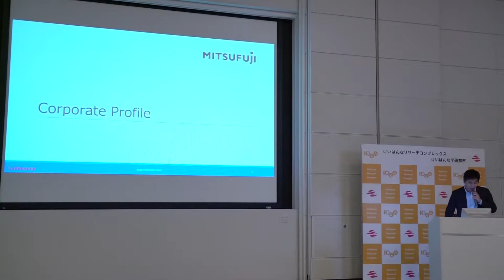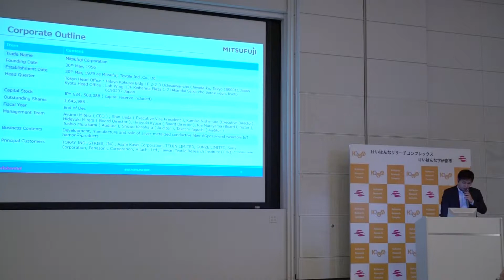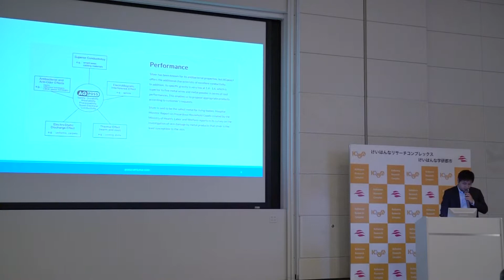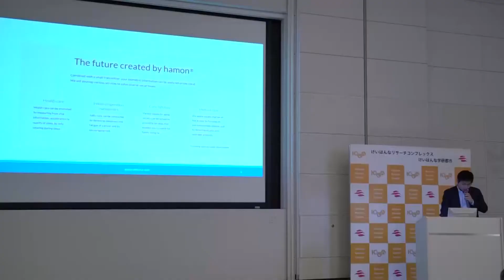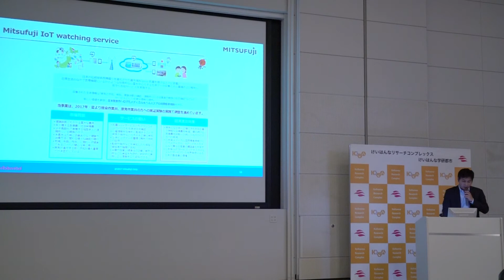Mitsufuji Inc.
We challenge the world with
our strength of one-stop solutions.
As a wearable IoT company, we are the only company in the world that offers one-stop solutions
from unique fibers to cloud services, which are our self-developed products from Japan to customers around the world.